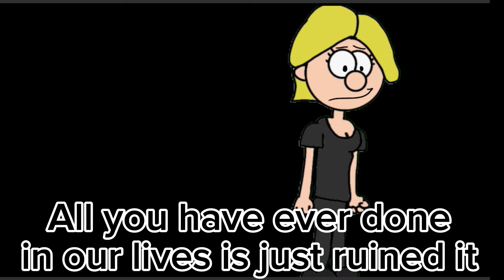SML JV/Jeffy virus #28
Credit to Zackapuelo